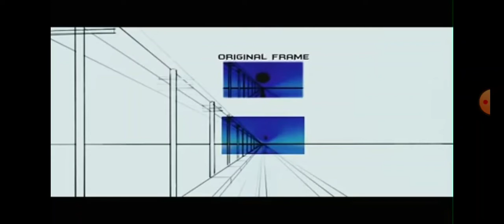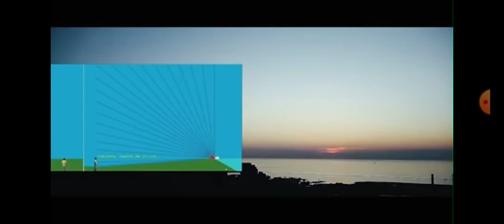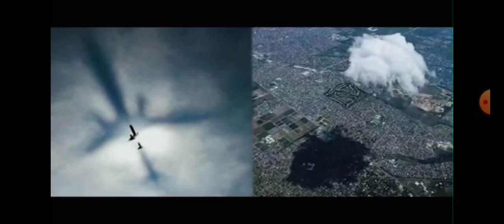Your eyes cannot see further than they were designed to but that's no reason to keep them shut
Your eyes cannot see further than they were designed to see, but that's no reason to keep them closed. The sun does not set, it travels away from us, but because the majority of people's perspective is one of a Rockefeller Indoctrination Heliocentric model they genuinely don't see that the sun does not set. All your senses tell you that the Earth is flat, but satan is the father of lies and has caused the masses to doubt their senses of the world around them. Watch this.

*The Sun moves away from your sight, it does not set.